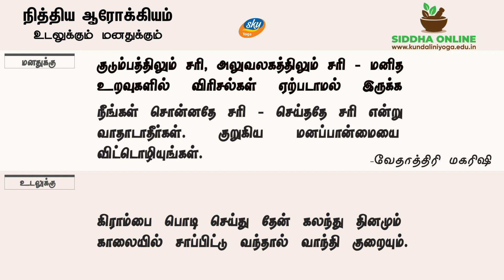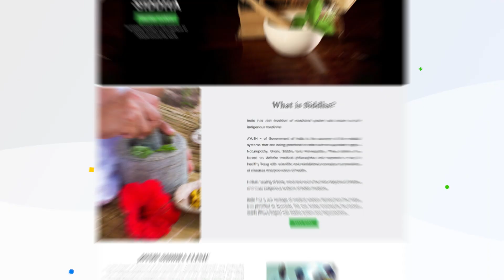வாந்தி குறைய ஒரு சித்த குறிப்பு - Tips to overcome Vomiting Sensation - SKY Yoga - Daily Tips